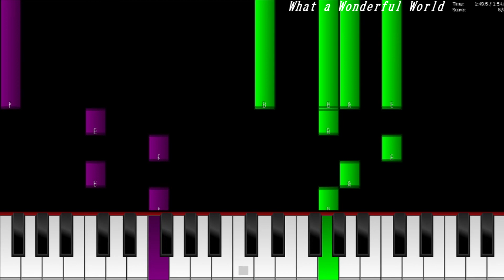What a Wonderful World - Louis Armstrong - Piano TUTORIAL (Arr Duda Oriontte)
Piano TUTORIAL

My name is Duda Oriontte I make arrangements and sometimes with play along.

Help the channel by buying our arrangements